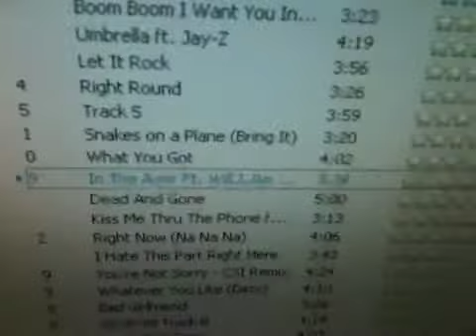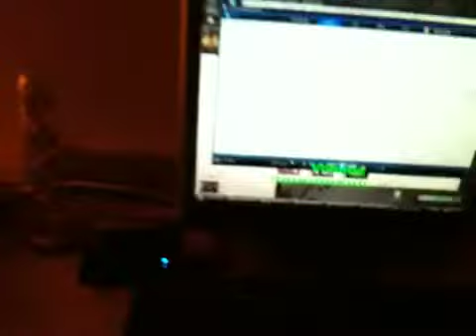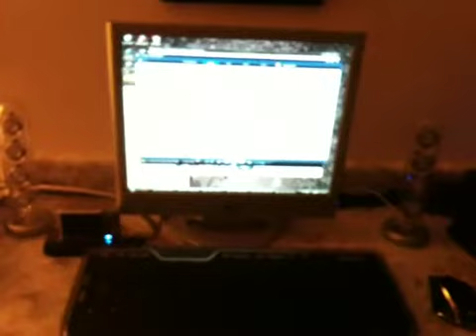Harman Kardon Soundsticks II Sound Test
Testing out the new speakers

What a bass